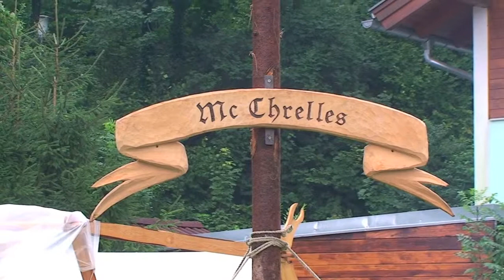Der Ring des Raben Episode1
Erster Teil von "Der Ring des Raben". Eine Aufnahme des Mittelaterfestes in Golling 2010 welches erstmalig durch beide Festtage hindurch mit einer Geschichte gestaltet wurde. Trotz leicht feuchtem Wetter war das Fest mit viel Spass und Musik gespickt und wir hoffen dass uns das Forum Castelli nächstes Jahr wieder nach Golling zu einem Mittelaterfeste ruft.